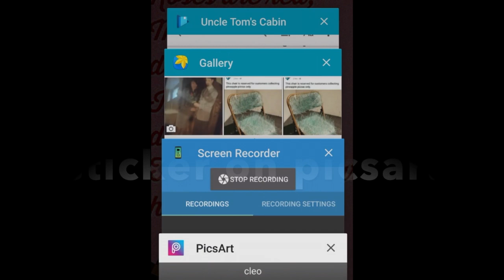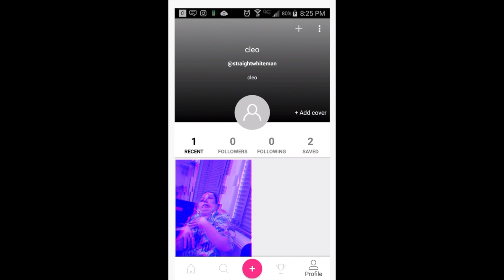How to make a sticker on picsart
1. Download PicsArt photo editor and collage maker for iOS, Android, or Windows. Open the app, tap on the pink plus sign and select “Edit.”

2. Choose your image. Tap on the Cutout icon. Outline the object or area of your photo that you’d like to include in your sticker. Tap on the arrow in the top right corner of the screen. If necessary, use the eraser and paintbrush tools at the bottom of the screen to refine your selection.

3. When you’re done, tap on “Save.” To share your sticker, tap on the arrow in the top right corner, enter hashtags to describe it and tap on “Post.”